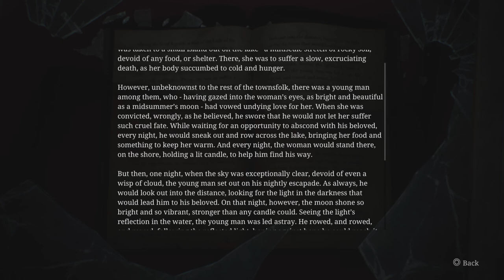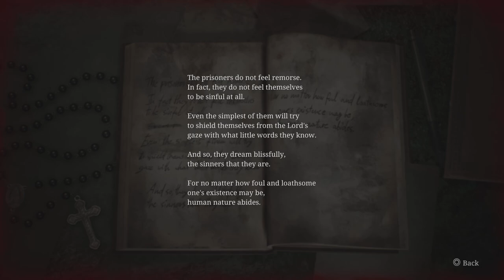The Historical Society - Silent Hill 2 Remake: Ep 18 (Full Game)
Touring the Historical Society and going down the longest hole ever